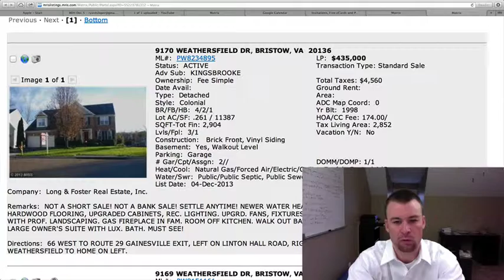Homes for sale in Bristow, VA 12/5/13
Ryan reviews one single family Colonial located in Kinsbrooke subdivision. 4BR 2.5 BA with hardwood floors, large deck, and professionally landscaped back yard. This one is listed at $435,000 and Ryan will let you know what he thinks about this homes value..Check it out!

If you would like to receive our daily video review of all the homes that come on the market in Bristow VA please enter your name and email